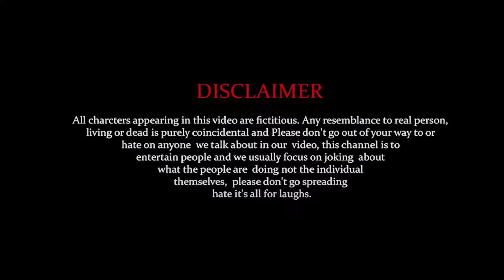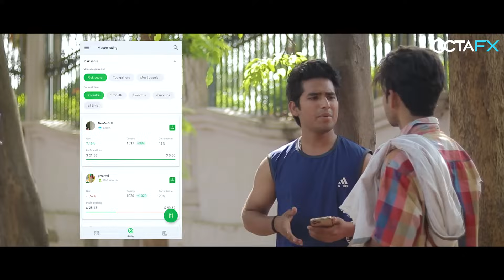family servant ।। परिवार का नौकर ।। आमिर comedy amir trt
trt amir
funny comedy
amir javed comedy